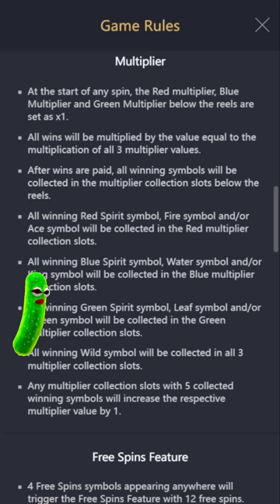เกมใหม่pg : สล็อตpg Mystical Spirits เกมใหม่ค่ายpg ฟรีเกมX12 ลั่นไป300K ไอ้ลูกป๊า !!